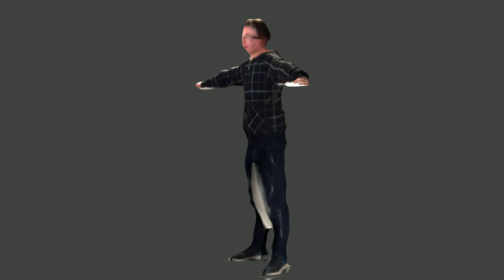Ned... Hacked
We're in